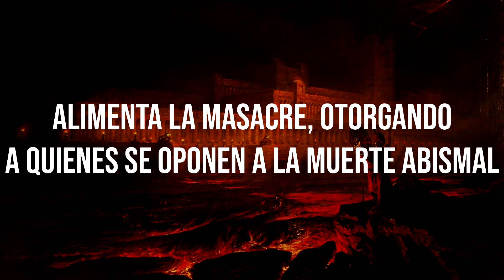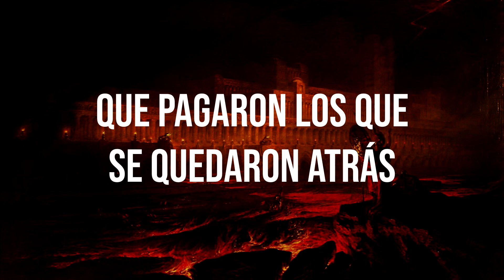Shadow of Intent - The Coming Fire (Subtitulado al español)